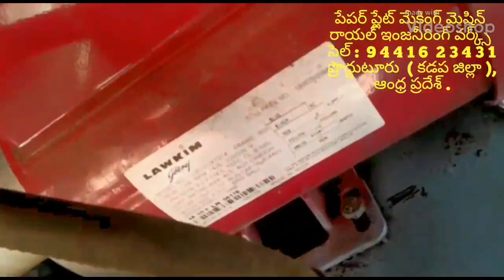Raw material supplier,paper plate machine cost in Telugu,paper plate making machine price in Telugu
For
PRODDATUR
KADAPA DIST
ANDHRA PRADESH
INDIA